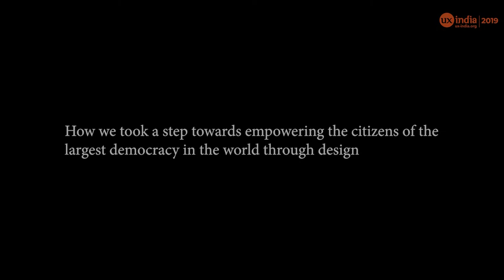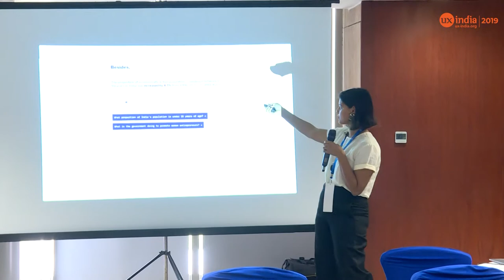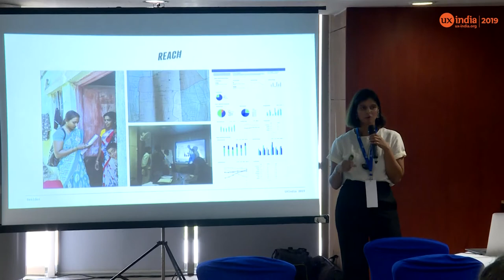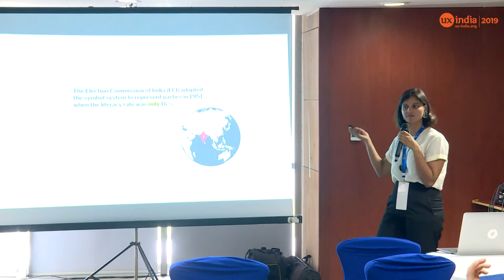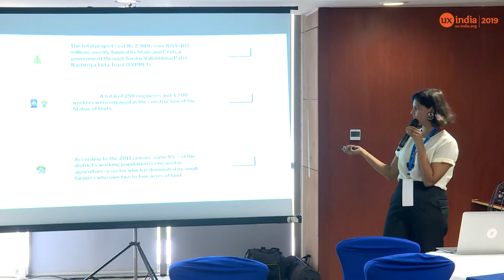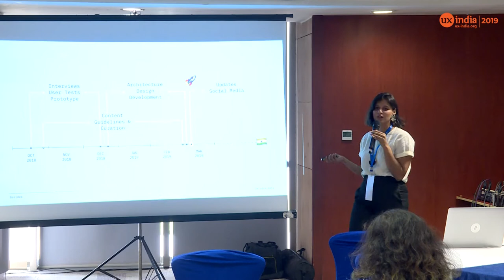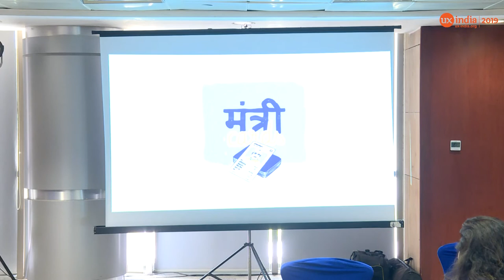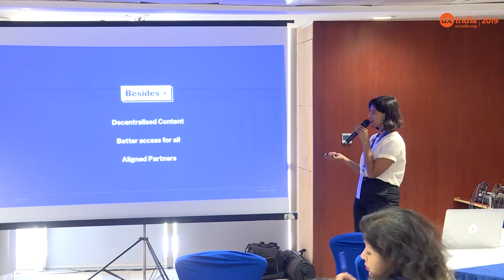Anuja Pitre's 30min case study talk at UXINDIA 2019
How we took a step towards empowering the citizens of the largest democracy in the world through design
Besides is an initiative by Reach that provides verifiable, bite-sized facts to anyone with curiosity and an internet connection. This talk encapsulates the rationale for the initiative and its hopefully far-reaching effects on Indian citizens actively informing themselves and participating in their society.